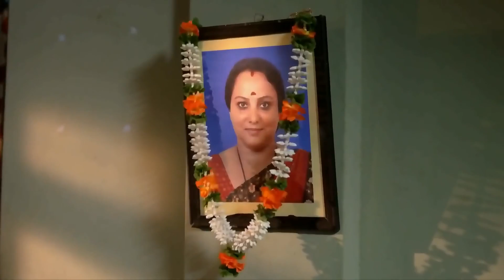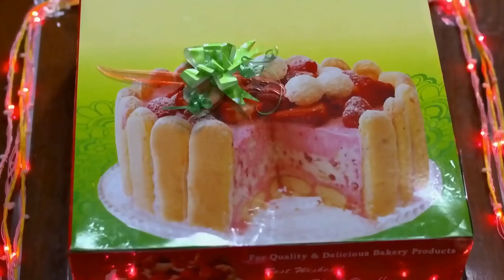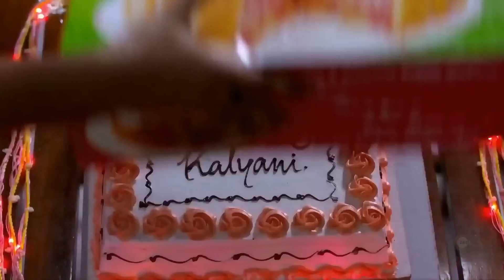Chembarathi 03 Aug to 07 Aug 2020 - Malayalam TV Show - Highlights - Zee Keralam